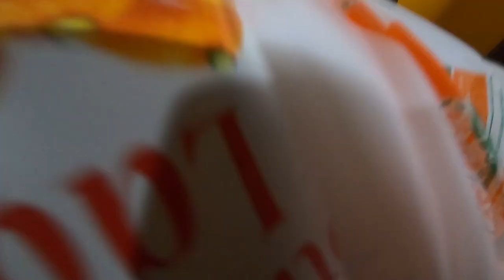DAY 2 AT CHENNAI CITY